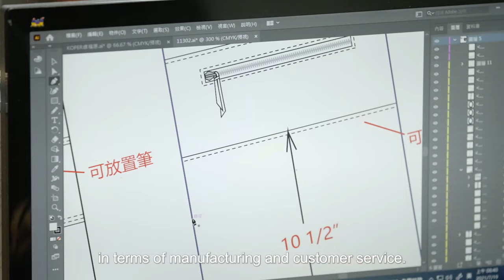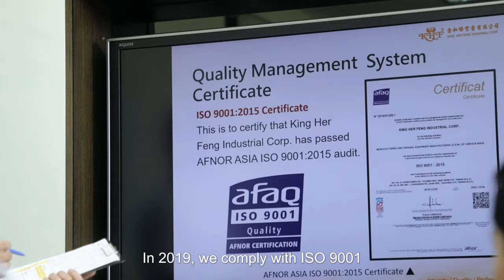Taiwan Excellent Bag Manufacturing Supplier - KHF Industrial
KHF Industrial - The Excellent Bag Manufacturer in Taiwan.

King Her Feng(KHF) Industrial Corp. was founded in 1994 in Taiwan. For over thirty years of experience in bag manufacturing, we have dedicated to putting the innovations into practice to satisfy the needs of customers. We are a high-quality manufacturer of bags in Taiwan. It specializes in making OEM/ODM bags for customers. There is a choice of public versions, and you can also customize your design styles.

Chapters:
0:00 Intro to KHF Industrial and Customized Bag
0:23 Advantages of Taiwan Bag Manufacturer & Supplier
1:19 ISO 9001 certification
2:04 Social Responsibility of KHF
2:25 Become Our Partner